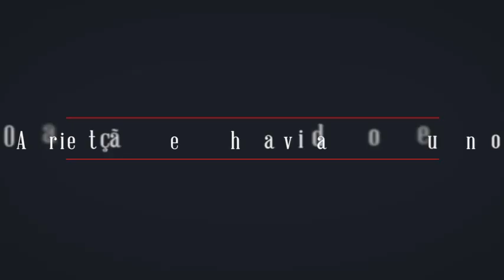A Orientação de Allah na Vida do ser Humano Sheikh Saide Habibo